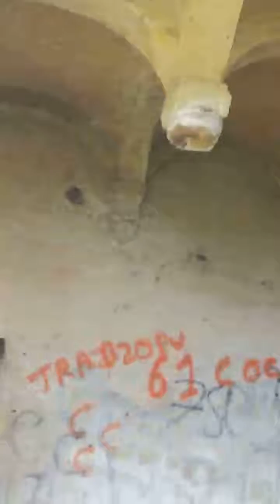ÇAKIRKAYA KİLİSESİ-ŞİRAN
ŞİRAN,GEZİLECEK YERLER,TARİHİ YERLER,KİLİSELER,